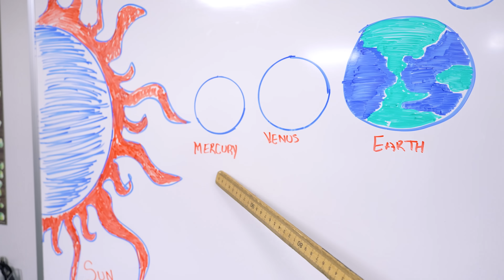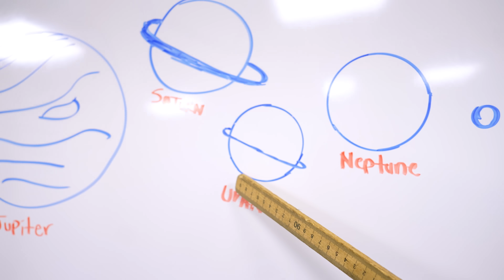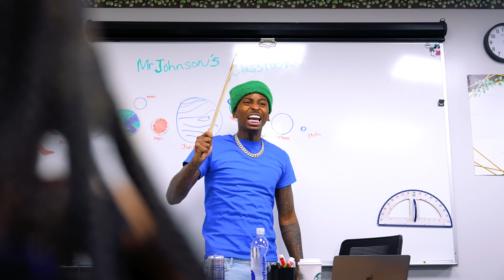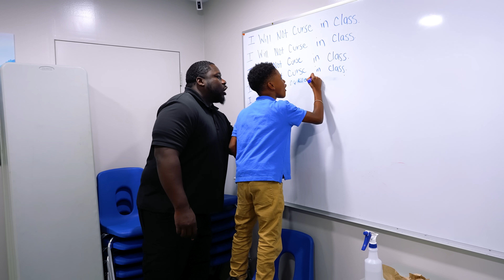"BACK TO SCHOOL" Big Boy Stole Nena's Laptop 😱💔 S3 Ep.4 | FunnyMike